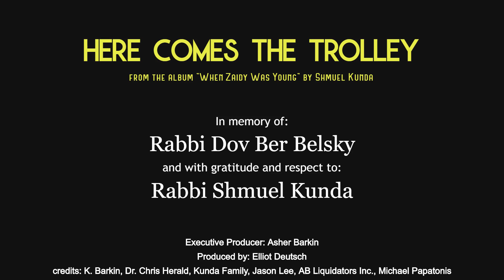Here comes the trolley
From Shmuel Kunda's "When Zaidy Was Young"